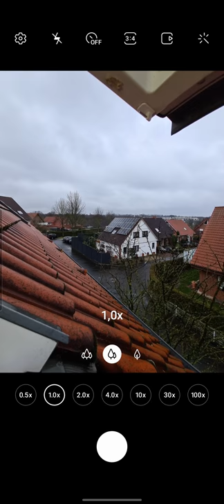SAMSUNG GALAXY S20 ULTRA 5G| 100X SPACE ZOOM.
Samsung Galaxy S20 ULTRA 100X SPACE ZOOM